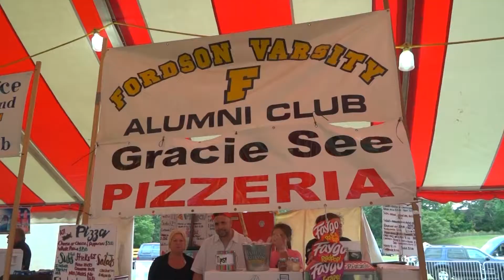40th Annual Homecoming Celebration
Dearborn's 40th Annual Homecoming Celebration will take place Aug. 2-4 at Ford Field Park.
and the Dearborn Community Fund. One of the many highlights of Homecoming will be the 5K and one-mile runs, hosted by Trivium Racing on Aug. 4, beginning at 8 a.m. Register at
Both runs begin at 8 a.m. Awards will be given to the top three overall male and female finishers, and awards will also be given to the top three males and females in the following age groups in the 5K: 14 and under, 15-19, 20-24, 25-29, 30-34, 35-39, 40-44, 45-49, 50-54, 55-59, 60-64, 65-69, 70 and over. Wristbands for carnival rides may be purchased in advance They may also be purchased on-site. This year’s festival, supported, in part, by generous sponsorships such as Beaumont, will feature fireworks both Saturday and Sunday, beginning at approximately 10 p.m.